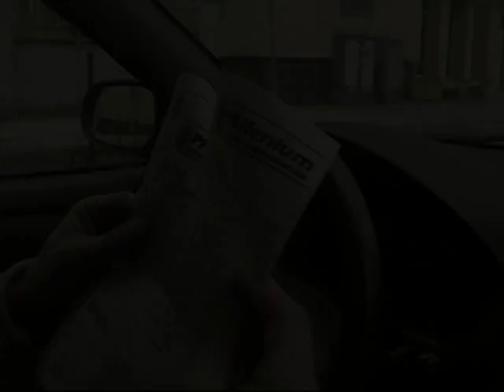Wyprawa do Wrześni cz 1 Rychu Peja SoLUfka 20.03.09